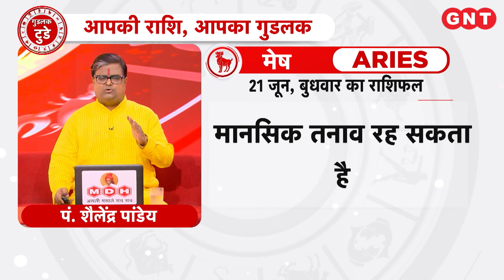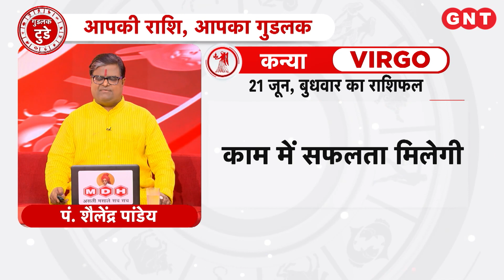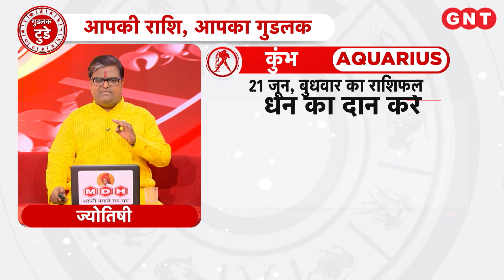Aaj Ka Rashifal 21 जून 2023: सभी राशियों के लिए कैसा रहेगा आज का दिन | Horoscope Today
Daily Horoscope 21 जून 2023:  मेष राशि के लोग वाद विवाद से बचाव करें. स्वास्थ्य का ध्यान रखें. मानसिक तनाव रह सकता है. हरे फल का दान करें. वहीं मीन राशि के लोग करियर की बाधायें दूर होंगी. मानसिक तनाव समाप्त होगा. परिवार में मंगल कार्य के योग हैं.